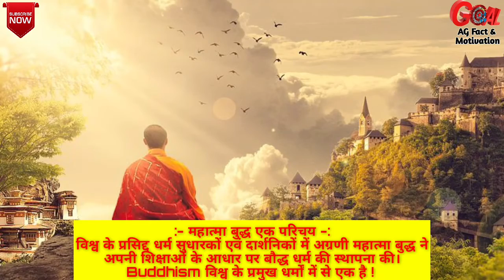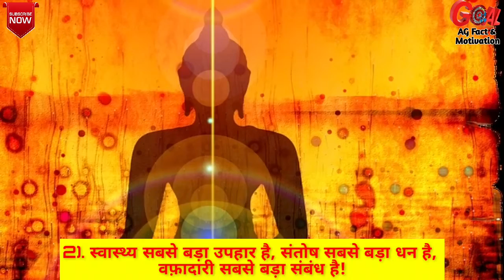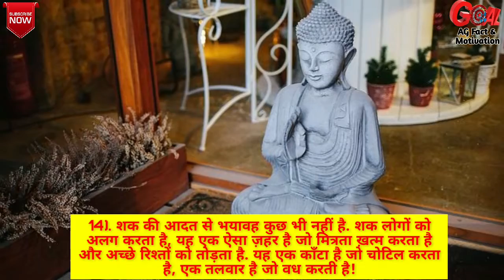🌟महात्मा बुद्ध के अनमोल विचार | life Changing Thoughts of Mahatma Buddha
Hello viewers,

Ag fact & motivation par aapka swagat hai .

 In this video we are selected life changing Thoughts of Mahatma Buddha for every Person and Students.

Yahan aap logon ko mahatma Buddha ke aise anmol vakya dekhne ko milenge jisse aapki jindgi bahut hi shaandaar ho jayegi.

 So watch this video till to the end and make your concentration to this.

Mahatma Buddha ke vichar
 Mahatma Buddha ke anmol vichar
Mahatma Buddha ke anuyayi
Buddha ke updesh
Mahatma Buddha ke updesh
Life changing Thoughts
Motivational speech
Motivational lines
Morning motivation
HOW TO CONCENTRATE
successful tips